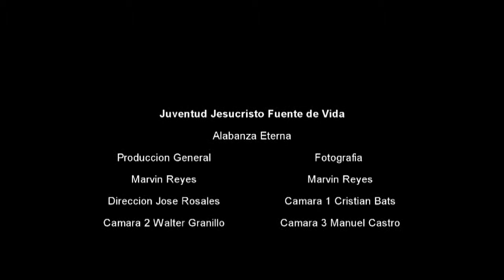Alabanza Eterna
Cristiana